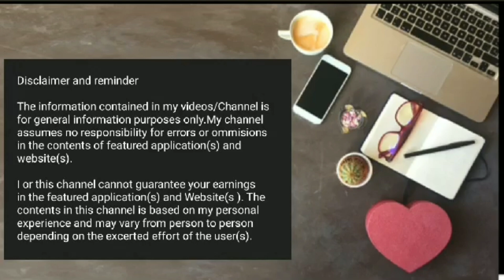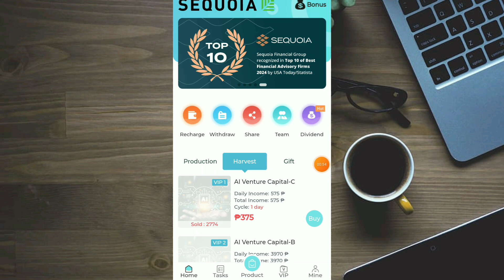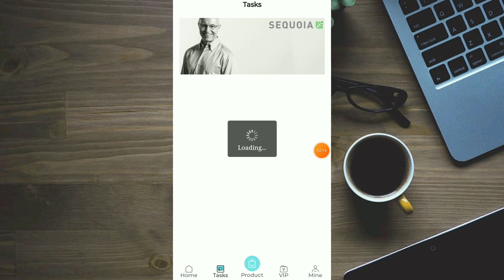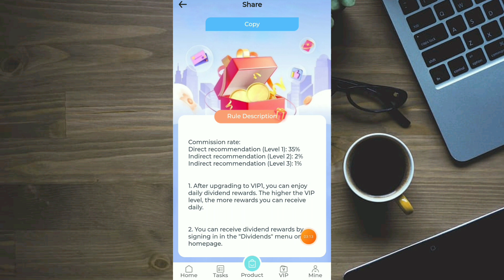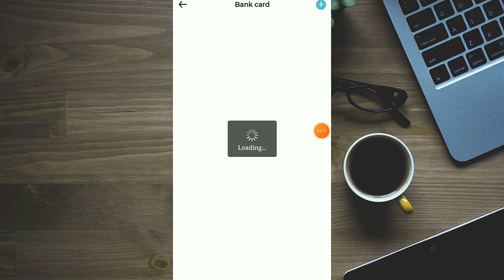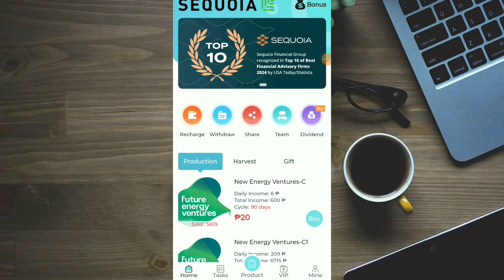575 PESOS DIRECT GCASH NA! NO NEED INVITE DITO! WATCH MO MUNA BAGO SUBUKAN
free gcash
positive chika
libreng gcash
libreng pera
buzzbreak
libreng pera gamit cellphone
NFT GAMES
AXIE INFINITY